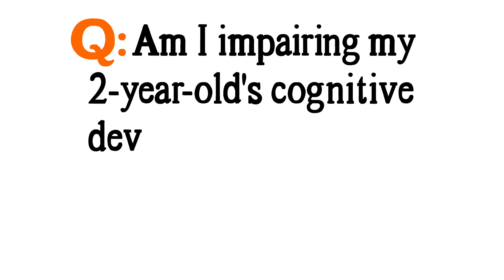Mr. Know-It-All: The Effect of Music on a Child's Brain Development-WIRED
You’ve heard music is good for your kid’s brain, but does it matter what tunes you spin? Mr. Know-It-All weighs in on the age-old debate: Led Zeppelin or The Wiggles?&#13;
Do You Know It All?  Parenting Info from Wired: The Effect of Music on a Child’s Brain Development&#13;
Connect with Wired Online:&#13;
Designed by: Christoph Niemann &#13;
Animation by: DREAM FACTORY ANIMATION, Brooklyn, NY

Animated by: Mike Wartella (Dream Factory Animation)&#13;